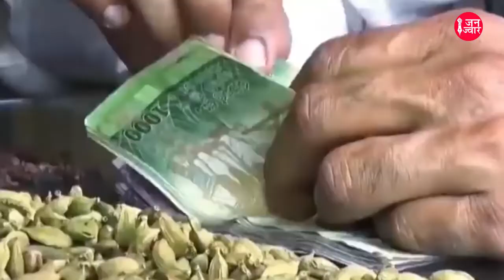Sri Lanka Crisis II Attack President's Gotabaya Rajapaksa home Protesters II demands resignation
आधी रात को श्रीलंका के राष्ट्रपति गोटबाया राजपक्षे के घर पर क्यों हुआ हमला, क्यों कर रहे थे आंदोलनकारी राष्ट्रपति के इस्तीफे की मांग
श्रीलंका के आर्थिक हालात लगातार हो रहे हैं खराब, कल 31 मार्च को श्रीलंका के राष्ट्रपति गोटबाया राजपक्षे के इस्तीफे की मांग के साथ आंदोलनकारियों ने किया उनके आवास पर हमला, जिसके बाद पुलिस ने 45 लोगों को गिरफ्तार किया। इसी के साथ कोलंबो में कुछ देर के लिए लगा दिया गया कर्फ्यू, आर्थिक संकट से गुजरते देश के लिए यहां के नागरिक राष्ट्रपति गोटबाया राजपक्षे को ठहरा रहे हैं जिम्मेदार, विदेशी विनिमय की कमी के कारण श्रीलंका में ईंधन, रसोई गैस जैसी आवश्यक वस्तुओं की हो रही है भारी किल्लत